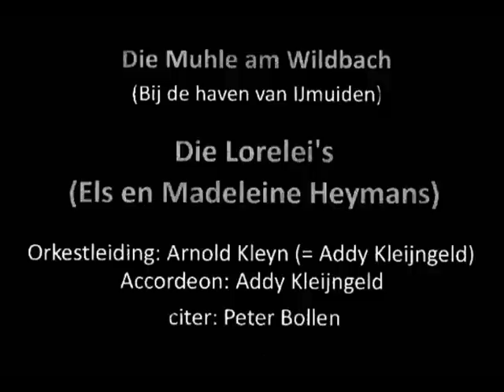Die Lorelei's - Die mühle am wildbach ( 1960 )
Dit nummer werd gezongen door de zussen Els en Madeleine Heymans, waarvan in totaal drie single's het daglicht zagen, met voornamelijk Duitstalig repertoire.

Lang was hier onbekend welke twee dames er schuil gingen / gaan achter deze zeer Duits klinkende naam, maar sinds kort is dit raadsel opgelost !

Zij zijn overigens zussen van de bekende schrijfsters Annemie en Margriet Heymans, bekend van veel kinderboeken. En het was Addy Kleijngeld die verantwoordelijk was voor de orkestleiding, en ook zeer kundig de accordeon bespeelde.

Dit nummer, van oorsprong een Nederlandstalig stuk, is afkomstig van een single die in 1960 het daglicht zag, de Duitse tekst is geschreven door Heinz Hellmer.

Met dank aan Margreet de Broekert voor de opname, en de info voor wat betreft de zangeressen.

Originele titel : "Bij de haven van IJmuiden"

Tekst : Bart Ekkers
Muziek : Jaap de Bie

Duitse tekst : Heinz Hellmer
Bewerking / arrangement : Addy Kleijngeld

Jaar van opname en uitgave : 1959

Uitgave : PHILIPS grammofoonplaten

Plaatnummer : 318 441 PF

Orkestleiding : Arnold Kleyn ( = Addy Kleijngeld )

Accordeonspel : Addy Kleijngeld

Cither : Peter Bollen

Produktie : Jan Hoes en Addy Kleijngeld